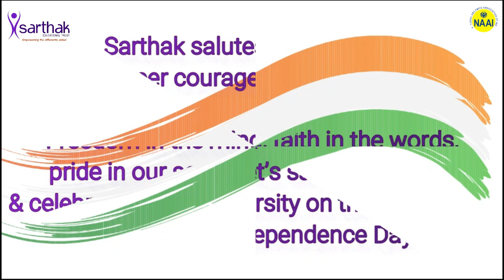75th Independence Day || 15th August || Sign Language National Anthem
This year Independence Day marks the 75th anniversary of country's freedom.

The National Anthem is of utmost significance for every citizen of the country, and Sarthak Educational Trust has called for the inclusion of "divyangjan" in the country's development to make sure that all Indians can celebrate Independence Day with a special video on National Anthem.

Sarthak salutes the sacrifices and sheer courage of our soldiers because of whom we are able to sleep peacefully.

Let’s celebrate the unity in diversity and pledge to make the world more inclusive for all, on this auspicious occasion.